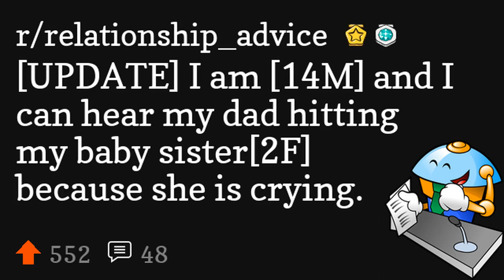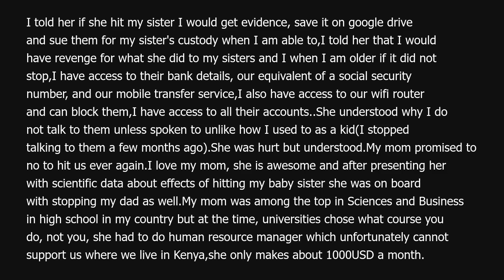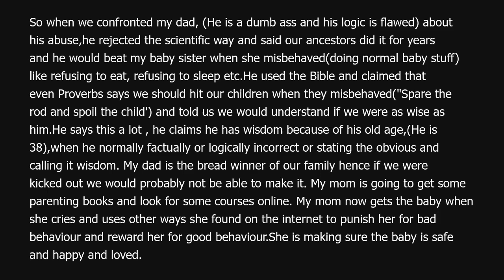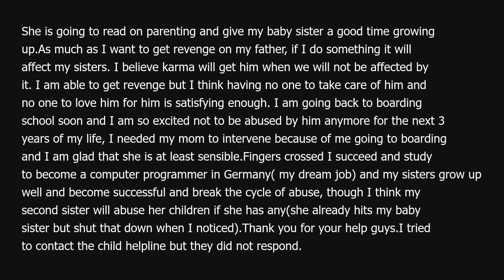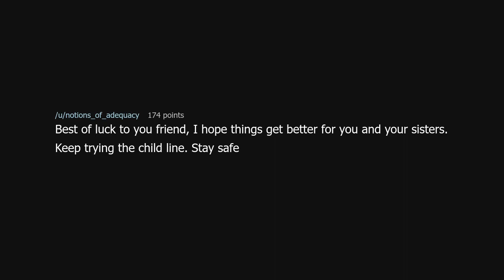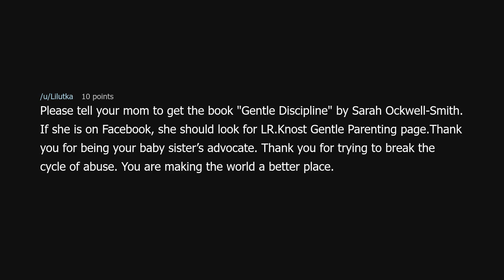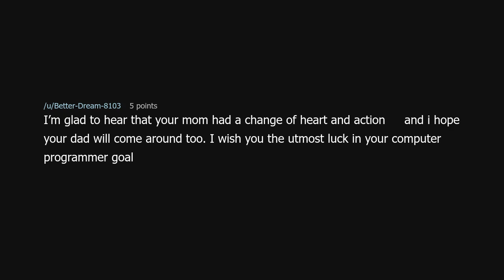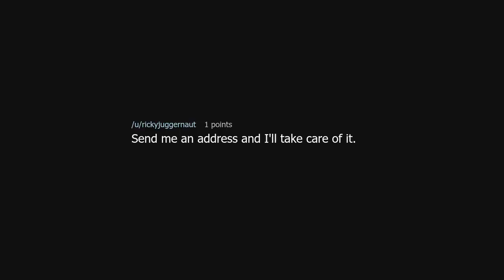[UPDATE] I am [14M] and I can hear my dad hitting my baby sister[2F] because she is crying.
[UPDATE] I am [14M] and I can hear my dad hitting my baby sister[2F] because she is crying. (r/relationship_advice)